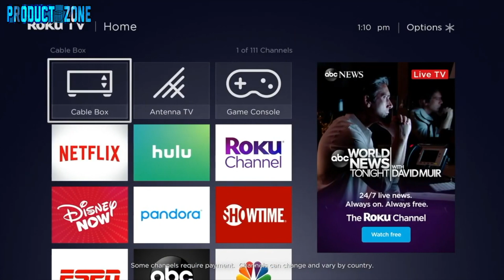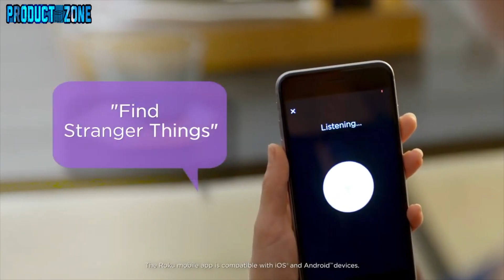Westinghouse 43 inch Roku 4k Ultra HD LED Smart TV with HDR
Westinghouse 43 Inch 4K Ultra HD Smart (Amazon)

Amazon Services LLC Associates Program. I earn through amazon associates from qualifying purchases.

- Amazon 4k TVs ( BESTSELLER)
(Amazon

Mounting Type Wall Mount
Brand Westinghouse
Resolution 4K
Connectivity Technology USB, Ethernet, HDMI, WiFi
[ Westinghouse Roku TV ] Stream top free or paid programming services like Paramount+, Discovery+, HBO Max, Peacock, Disney Plus, Apple TV, Netflix, Amazon Prime Video, Hulu, Showtime, PBS, Disney Now, and YouTube.
[ Say “Adios" to Subtitles ] Stream popular Spanish channels like Telemundo, Telemundo Deportes, Univision, UniMás, TUDN or Galavisión. [ International Channels ] Armenia TV, MHz Choice, encoreTVB, Greek TV Lite US, Tagesschau, Euronews, Darya, Damai and more. Including news from all over the world in English, German, French, Spanish, Polish, Arabic, Italian, Greek, Indonesian, Russian, and Korean.
[ Smart Home Technology ] Compatible with your Amazon Alexa, Google Assistant-enabled, and Apple HomeKit devices.
[ Cast Your Content and Entertainment ] Share your videos, music, or photos from your device to your TV using your free Roku Mobile App or Apple AirPlay2.
[ Private Listening ] Connect your headphones or earbuds to your free Roku Mobile App and listen as loud as you want without disturbing others!